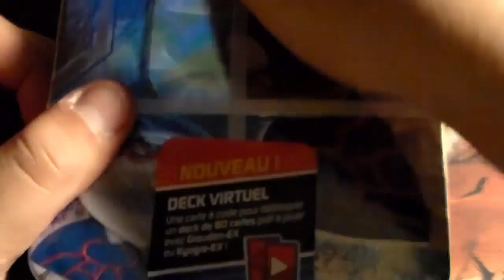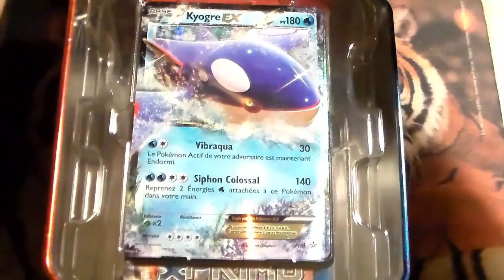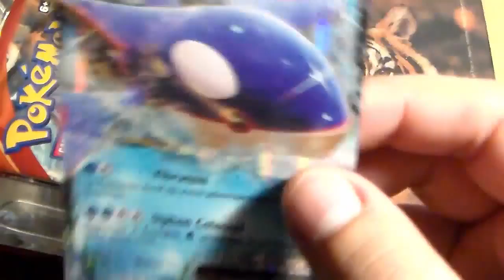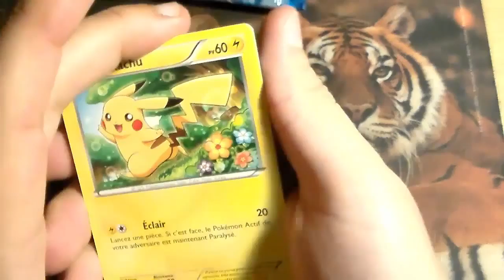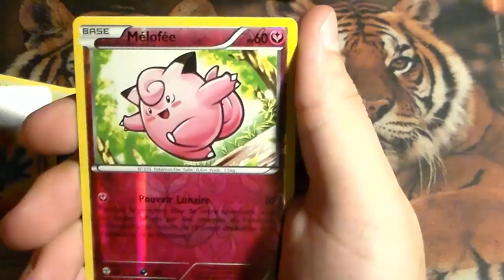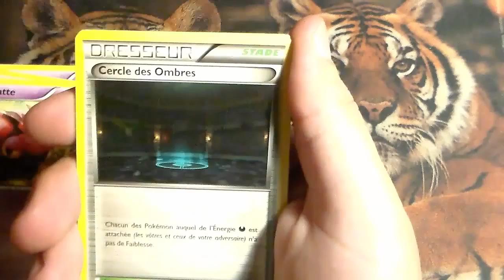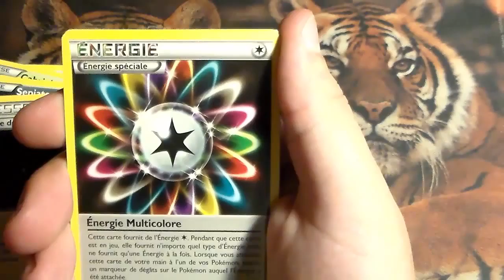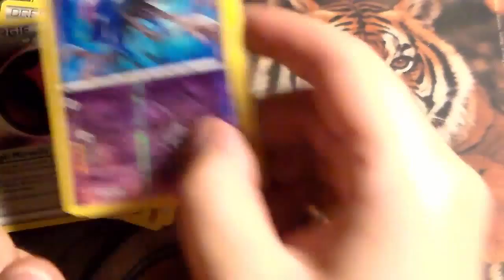POKEMON ! Ouverture de la Pokébox Kyogre ! Le Légendaire est la :)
Ouverture de pokébox plutôt sympa en espérant vous faire plaisir !